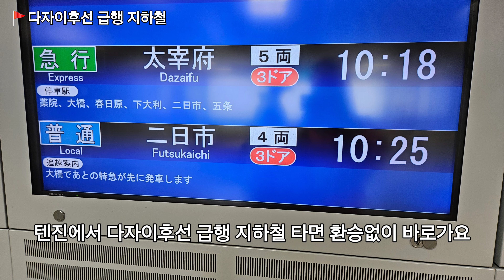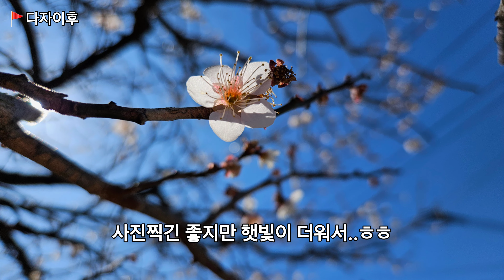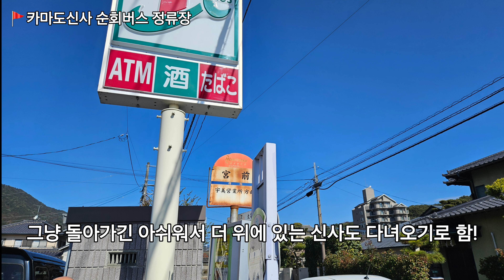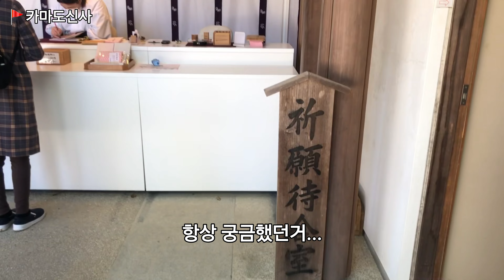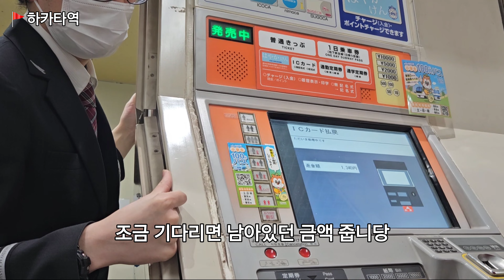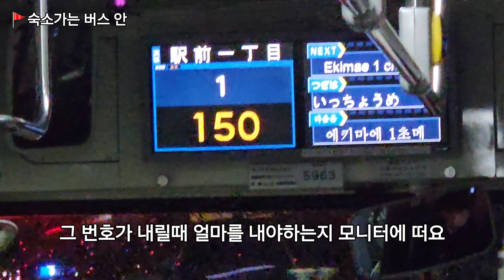Fukuoka Vlog_5 🇯🇵 | 다자이후⛩️ 가서 뇌.꾸(머리좋아지기)하기 | VASARA 기모노 대여 | 카마도 신사⛩️가서 짱친다지기 | 교통카드 환불방법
현생이 바빠졌으므로 한국으로 돌아오는 영상은 없습니다.
순간이동으로 뿅 돌아왔다고 생각해요

다음영상은 아마 도쿄...?